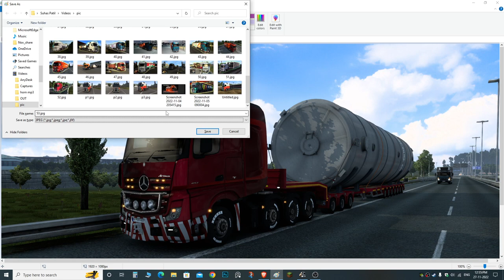Euro Truck Simulator 2 TRUCK MOD 34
Euro Truck Simulator 2 Truck driving experience high power Volvo truck 3
DigitalGear Game: Euro Truck Simulator 2 play with steam install game and Run the game and go to the truck dealer and your bus will be there. Play around with skins, tires, and many other modifications as you like. Enjoy the best truck game.